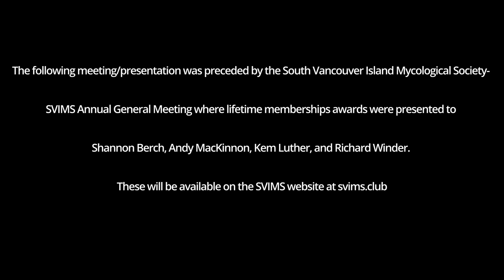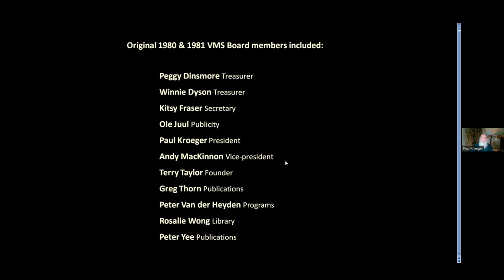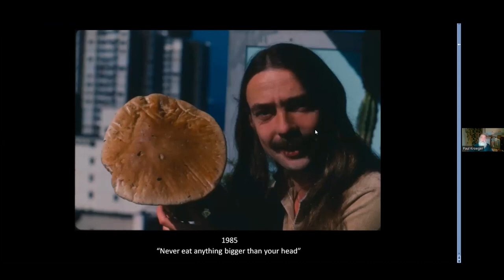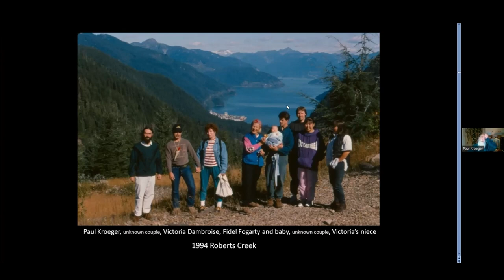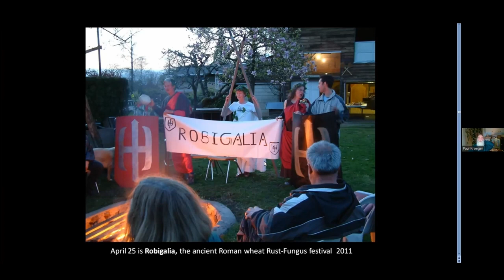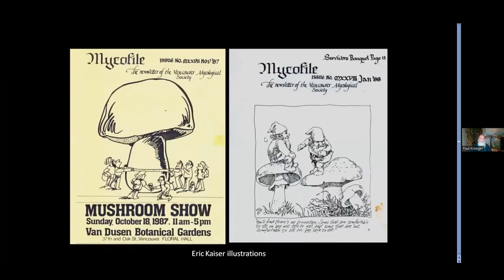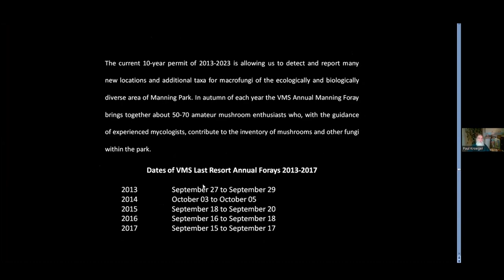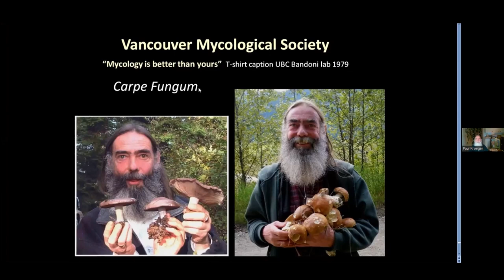Paul Kroeger's February 3rd 2022 presentation to SVIMS on the early years of VMS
More than 40 years of activities of the VMS(Vancouver Mycological Society), Western Canada’s first mushroom club, are shown and discussed.
Amateur mushroom enthusiasts have contributed to our understanding of the diversity and distribution of BC’s macro-fungi through projects such as the VMS Manning Park Mushroom Study and the VMS Death Caps in BC survey. VMS conducted Citizen Science well before it was named as such.

The meeting was preceded by the South Vancouver Island Mycological Society- SVIMS Annual General Meeting where lifetime memberships awards were presented to Shannon Berch, Andy MacKinnon, Kem Luther, and Richard Winder. These will be available on the SVIMS website at svims.club